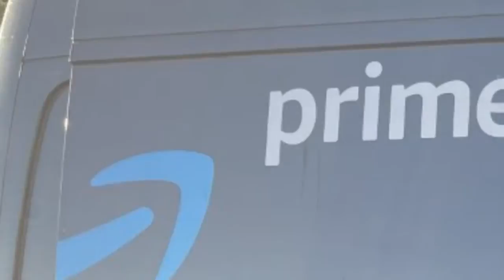Amazon Driver Tracks Down Vallejo Man’s Stolen Truck 8-4-21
Vallejo resident Mark Cutlip had recently started his junk hauling business when his truck and trailer were stolen.